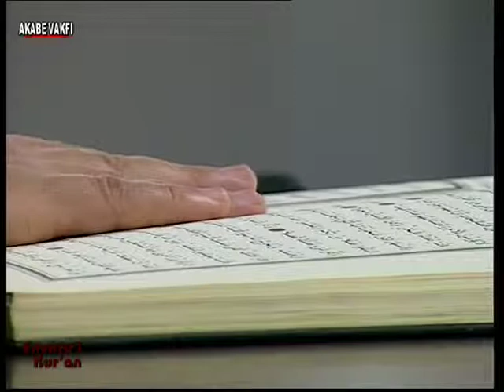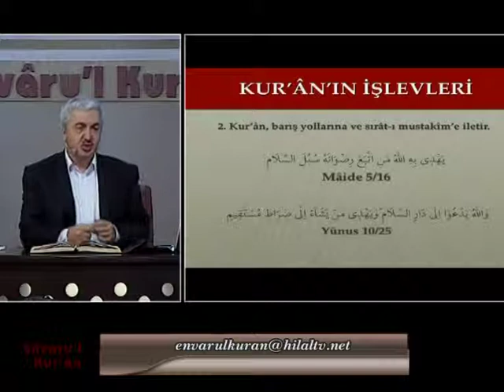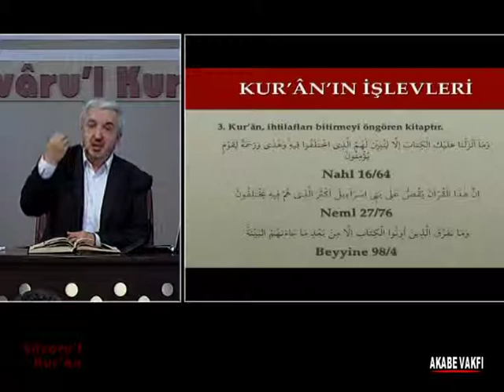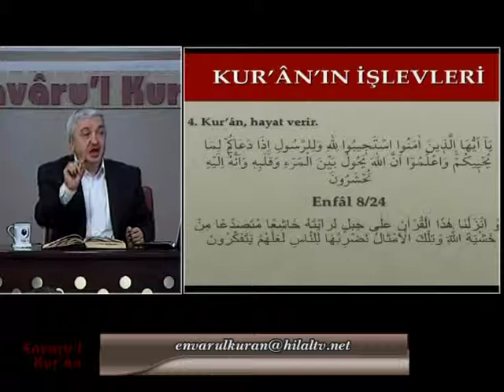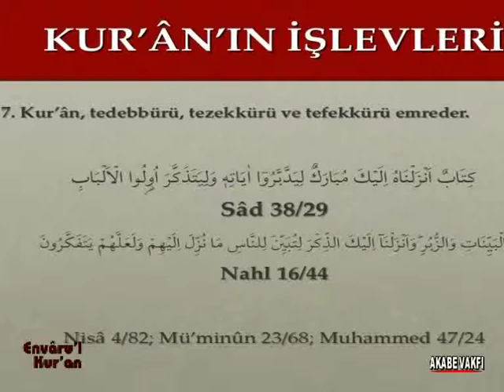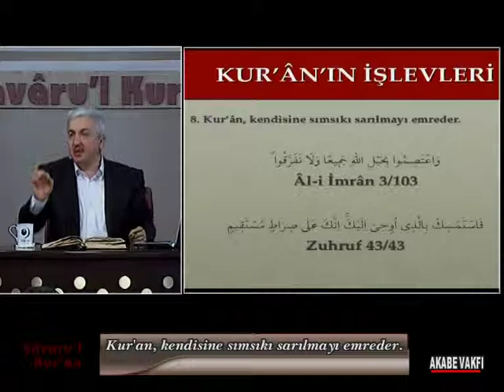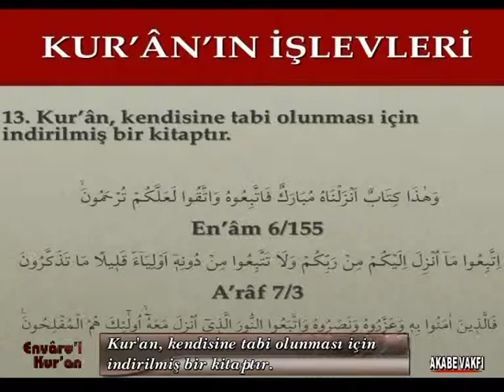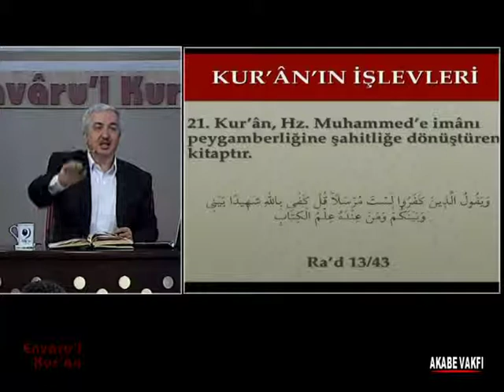Envâru'l-Kur'ân 6. Ders [Kur'an'ın İşlevleri] Prof.Dr. Mehmet Okuyan